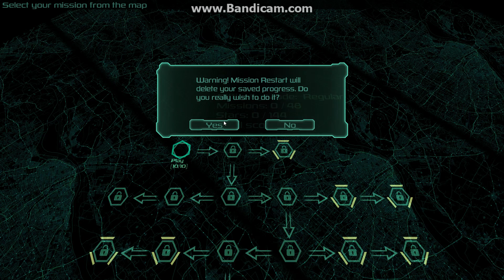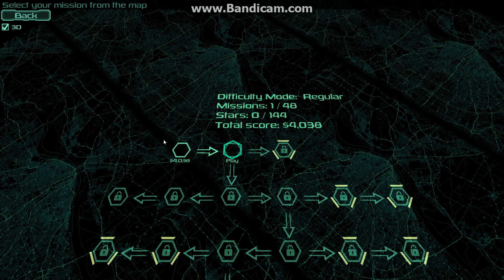Zombie Defense GAMEPLAY ep2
Decento game